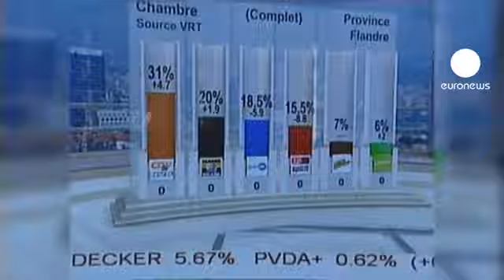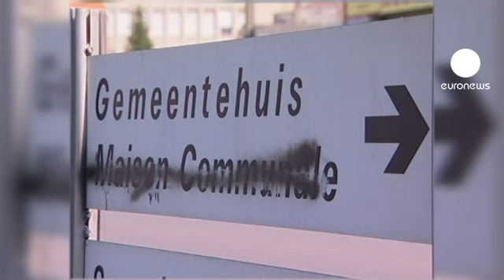Leterme lascia: emergenza politica per il Belgio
È emergenza politica in Belgio, una riunione di crisi si è tenuta lunedì mattina  dopo l'annuncio delle dimissioni da primo ministro ad interim di

Yves Leterme, che entro la fine dell'anno lascerà la vita politica per diventare segretario aggiunto all'Ocse.

Anche il re Alberto II è tornato d'urgenza a Bruxelles:

"Sono scoraggiato da questo lunghissimo periodo di crisi"

Rispettando il suo ruolo, il re ha ricordato in maniera solenne i rischi che questa situazione comporta per tutti i belgi.